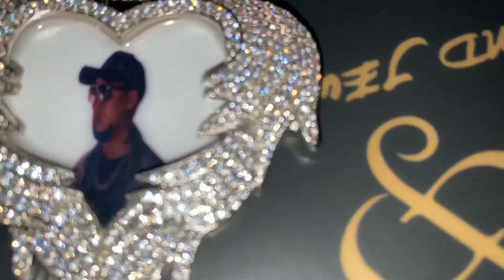Custom Heart Shape Memorial Photo Pendant